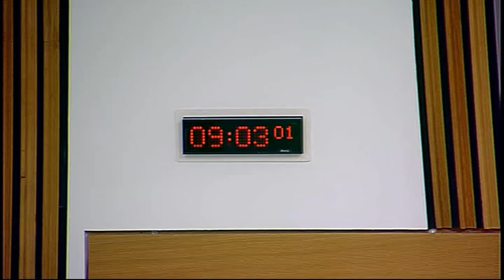European and External Relations Committee - Scottish Parliament: 1st May 2014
- Scottish Parliament European and External Relations Committee. Agenda

1. The Scottish Government's proposals for an independent Scotland - Scotland's international development policy: The Committee will take evidence, in a round table discussion, from—

Gillian Wilson, Chief Executive, Network of International Development Organisations in Scotland (NIDOS);

David Fish, former Head, Department for International Development Scotland and former Africa Director, Department for International Development;

Colin Cameron, former Honorary Consul in Scotland for the Malawi Government;

Dr Lloyd Anderson, Director, British Council in Scotland;

Professor Maurizio Carbone, Professor of International Relations and Development and Jean Monnet Chair of EU External Policies (Politics), University of Glasgow;

Dr James Mackie, Senior Adviser EU Development Policy, European Centre for Development Policy Management (ECDPM);

Dr Hilary Homans, Director, Aberdeen University Centre for Sustainable International Development;

Dr Neil Thin, Global Development Academy, the University of Edinburgh.

2. Brussels Bulletin: The Committee will consider the latest issue of the Brussels Bulletin.

3. The Scottish Government's proposals for an independent Scotland - EU membership (in private): The Committee will consider a draft report.